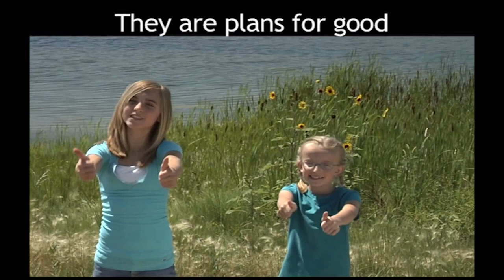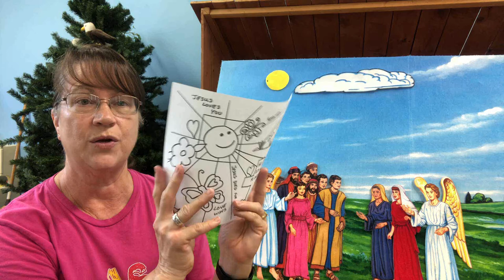Tiny Tots 5 2 20